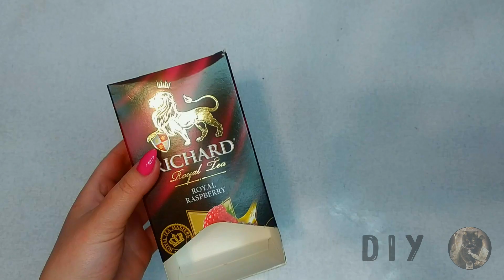Extraordinarily beautiful ideas for a kitchen made of ordinary cardboard. Tea house DIY.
Extraordinarily beautiful ideas for a kitchen made of ordinary cardboard. Tea house DIY. A simple idea of creating a house for tea bags from ordinary cardboard with your own hands.

Materials:
►paperboard,
►self-hardening mass,
►silicone molds for modeling,
►PVA carpentry glue,
►acrylic paints,
►acrylic varnish,
►finishing plaster putty.